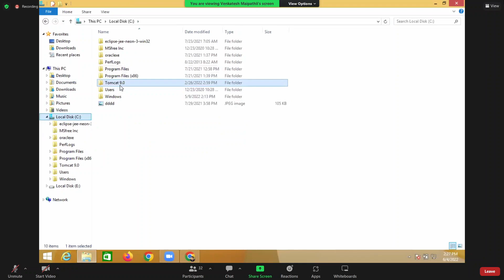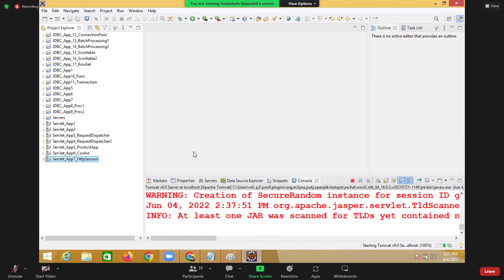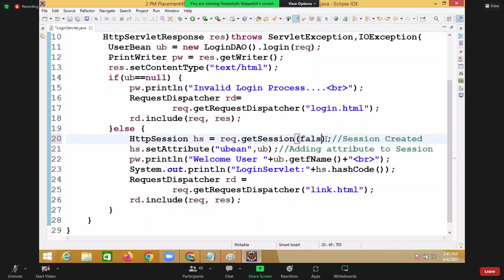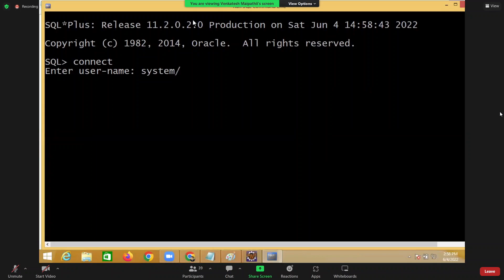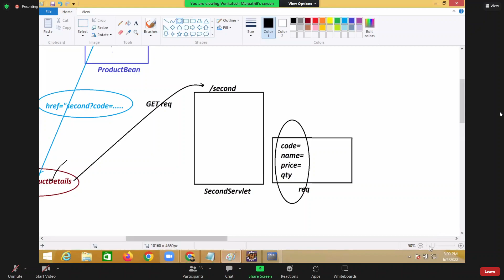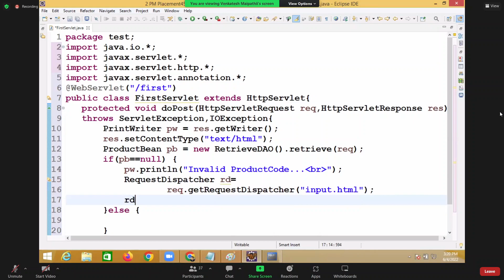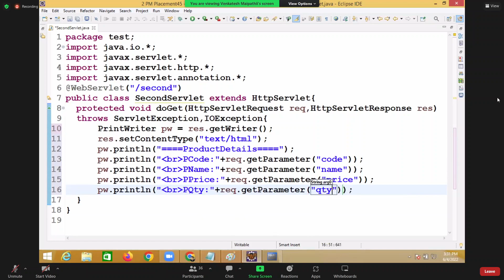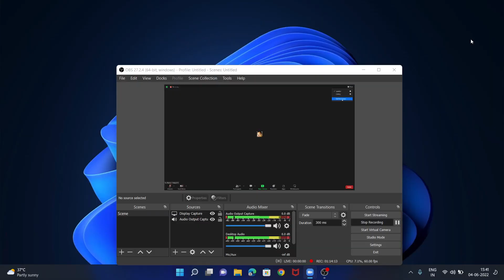Advanced Java Lecture [27] 04 June 2022 On Servlet URL Re-Writting Pattern || Smart Java Developer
Welcome to the "Advanced Java In-Depth" course, your gateway to mastering the intricate aspects of Java programming!

🔍 Course Highlights 🔍
- Delve into advanced topics like Java Database Connectivity (JDBC), Servlets, JavaServer Pages (JSP), and more.
- Explore the nuances of Java's multithreading, reflection, networking, and exception handling.
- Gain insights into enterprise-level Java technologies such as Java EE and Spring Framework.
- Unlock the secrets of advanced data structures, algorithms, and design patterns using Java.

This course is designed for Java enthusiasts and professionals aiming to take their skills to the next level. If you're looking to enhance your expertise in Java development, create robust applications, and tackle complex challenges, this course is tailor-made for you.

Your feedback is valuable, and we're committed to promptly addressing any concerns.

🙏 Gratitude 🙏
Thank you for choosing our "Advanced Java In-Depth" course. Get ready to immerse yourself in the world of advanced Java programming and unlock a new realm of possibilities.